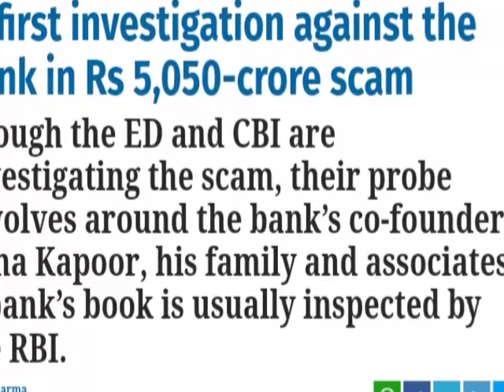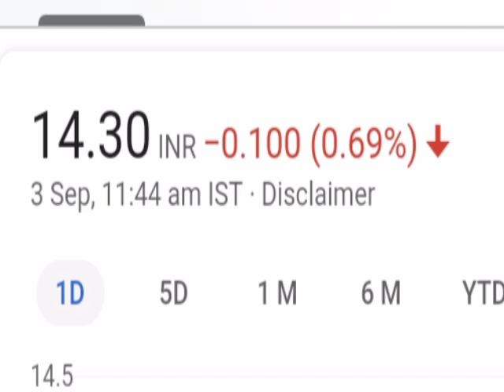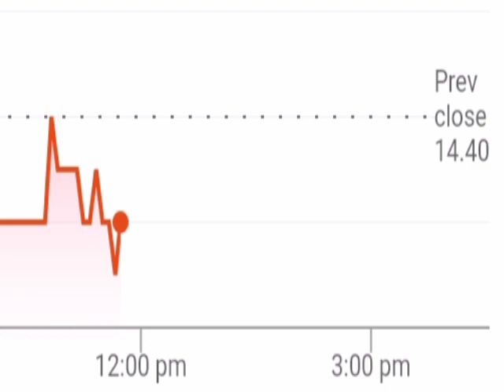Yes Bank मे हुयी घोटाले की जांच करेगी CBI की टीम ।। Yes bank share latest news। Yes bank share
Yes bank share high and low price